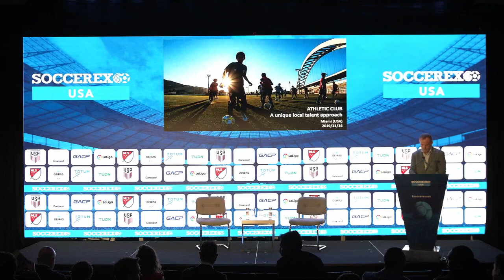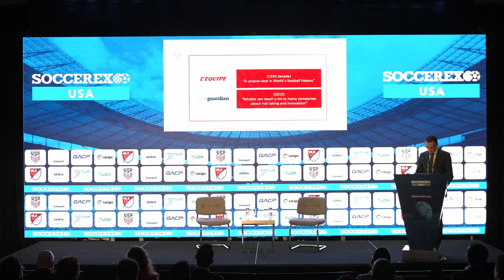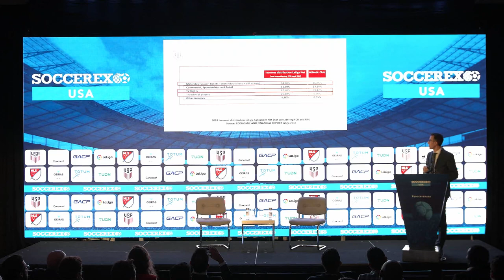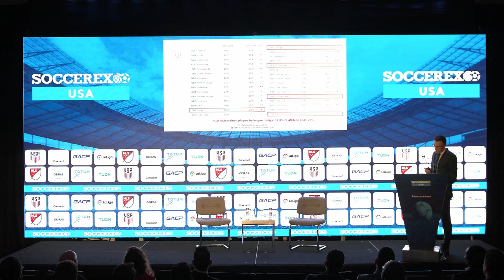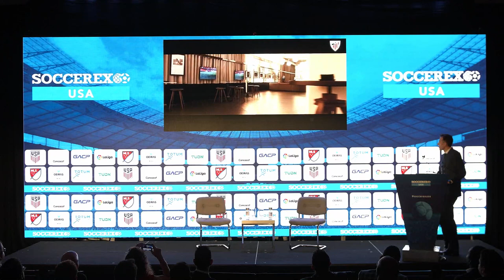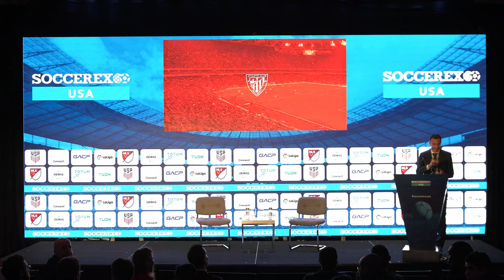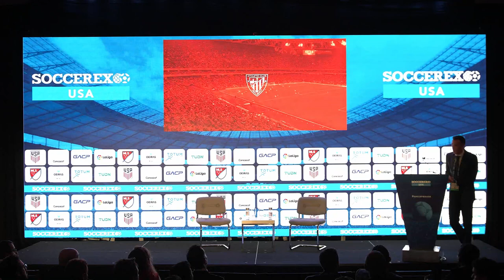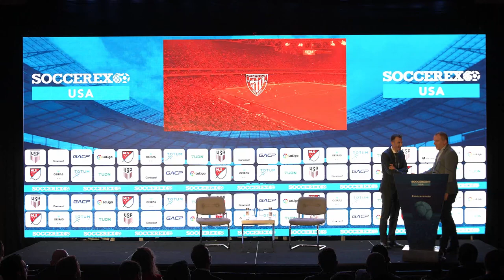Soccerex USA 2019 | Athletic Bilbao - How To Compete At The Highest Level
Since 1912, LaLiga outfit Athletic Bilbao have adhered to unwritten rule that the club will only sign players who were born in the Basque Country, or who were trained and developed by clubs in the small region straddling the border between France and Spain. In an era where high-level, professional teams are scouting and signing players from all corners of the world, Bilbao’s unique, regional approach to player development has not only helped to keep the club competitive in Spain’s top flight, it has kept the club’s traditional values at the heart of its methodology. It has proven to be very financially rewarding, with players such as Aymeric Laporte and Kepa Arrizabalaga progressing through the ranks before making big money moves to the Premier League. In this in depth presentation, their Director General Jon Berasategi provided insight on the club’s unique youth development model and how they are able to maximize the potential of local talent.